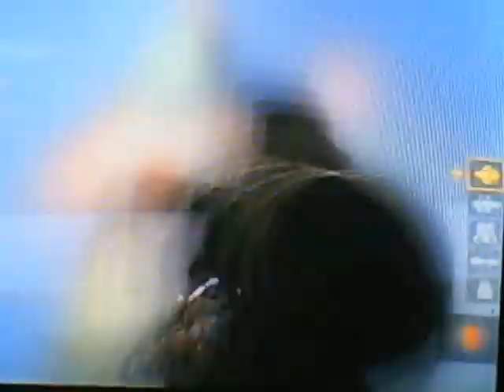quick scope an more plus info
yeeeaaaaa